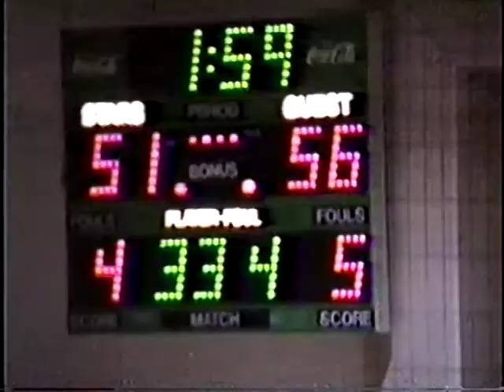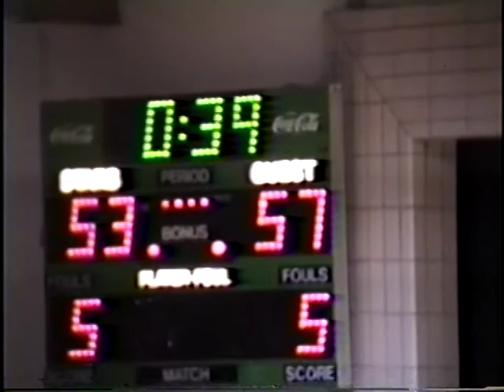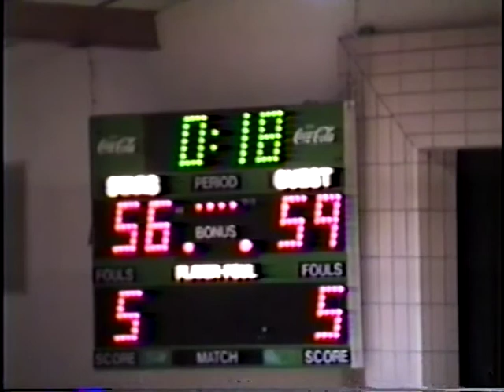1990 Wood River vs. Kearney Catholic Boys Basketball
Wood River 60 Kearney Catholic 56